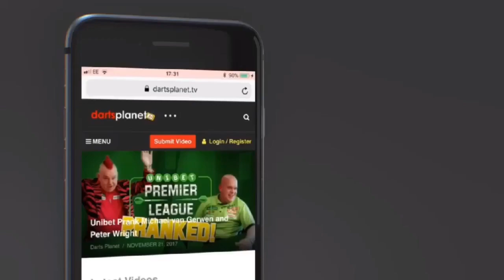LADIES BDO WORLD TROPHY PREVIEW - WITH CHRIS MASON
Chris preview the ladies 1st round matches of the 2019 BDO world trophy which is being held at the King George’s Hall in Blackburn.

12:00 Anastasia Dobromyslova v Sharon Prins
13:10 Trina Gulliver v Casey Gallagher
14:20 Aileen de Graaf v Qualifier 1
15:30 Fallon Sherrock v Mikuru Suzuki

18:00 Lisa Ashton v Corrine Hammond
19:10 Lorraine Winstanley v Qualifier 2
20:20 Laura Turner v Paula Jacklin
21:30 Deta Hedman v Maria O ‘Brien